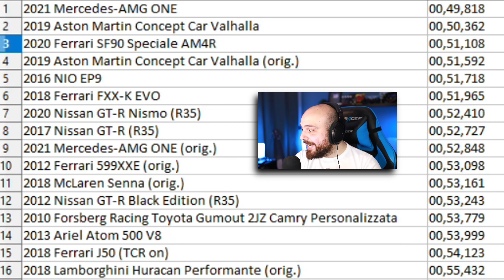NUOVA FERRARI SF90 SPECIALE - Forza Horizon 5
La mia Attrezzatura:
Camera 1
Camera 2
Microfono Wireless
Microfono Camera
Scheda Audio / Interfaccia
Tastiera Wireless
Monitor Gaming
Monitor Secondario
Monitor 4K
Monitor Guida
Scheda di Acquisizione Giochi
Scheda di Acquisizione Camera
Case PC 1
Case PC 2
Scheda Video 1
Scheda Video 2
Alimentatore PC 1
Alimentatore PC 2
SSD nvme
Base Volante
Corona F1
Stand Monitor
Guanti Sparco
Asta Microfono
Led Ring Scrivania
Lampade RGB